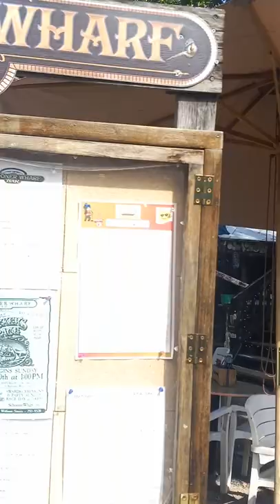Another Day in Paradise! Schooner wharf bar! keywest 🌴 🍻 🌞